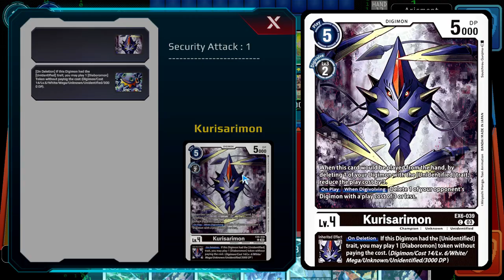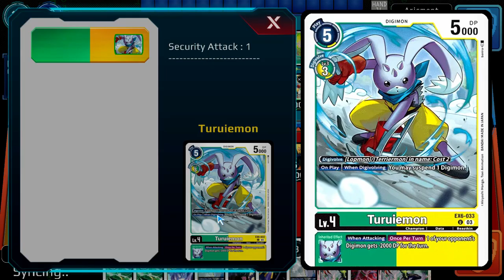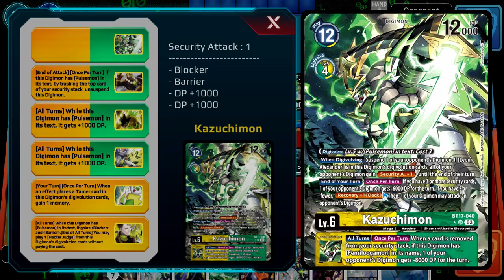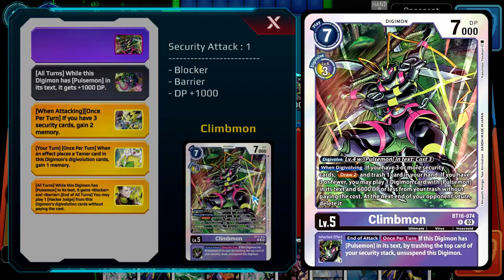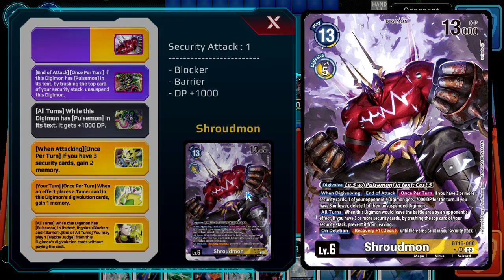Digimon card game DCGO Diaboromon gameplay